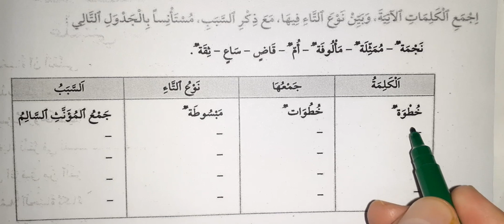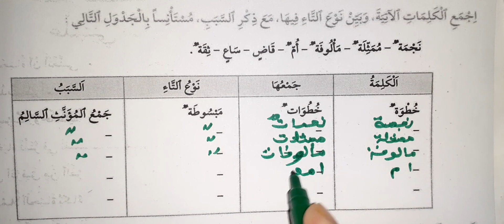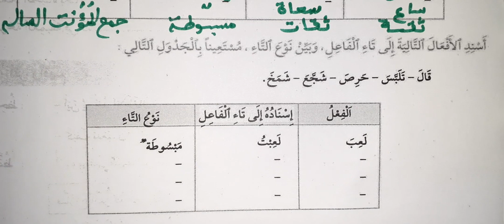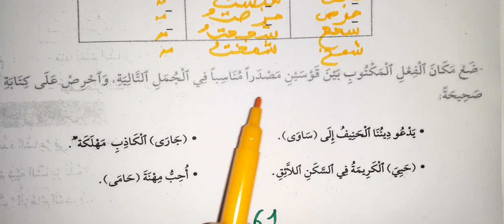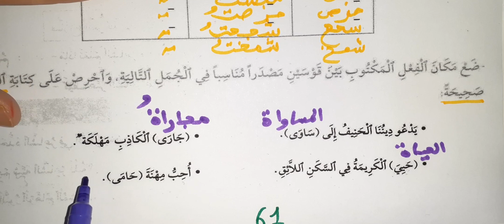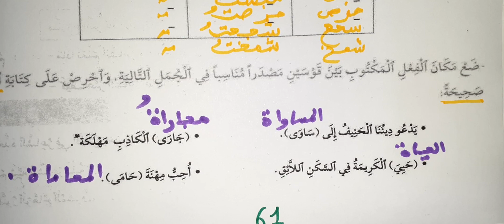مرشدي في اللغة العربية الاملاء التاء المربوطة والمبسوطة أطبق